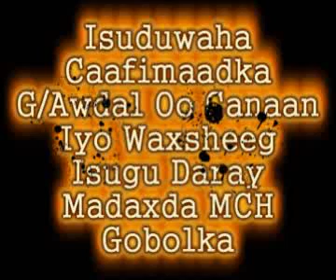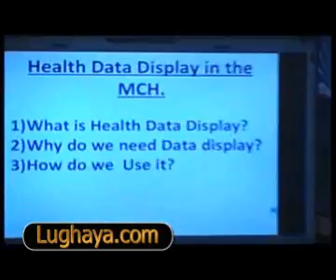Lughaya.com Dr. Cabdiraxmaan Jaamac Hadi oo Canaan Huwiyay Madaxda MCH Gobolka.wmv